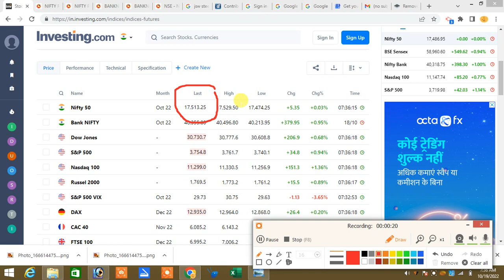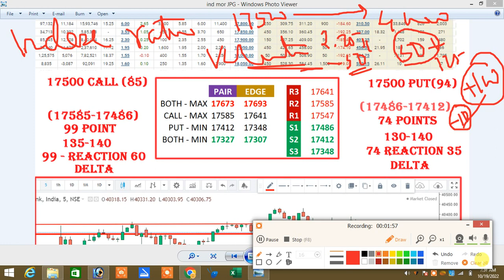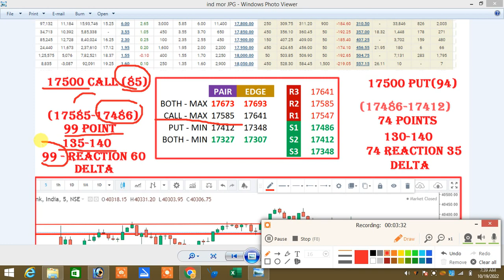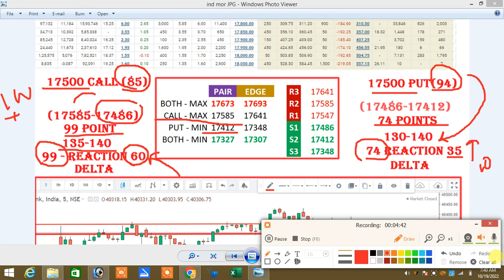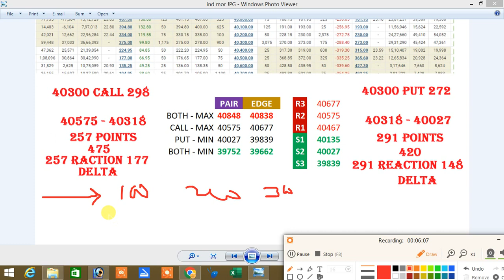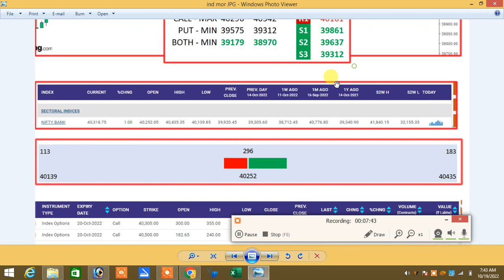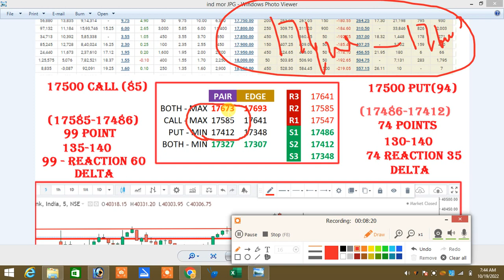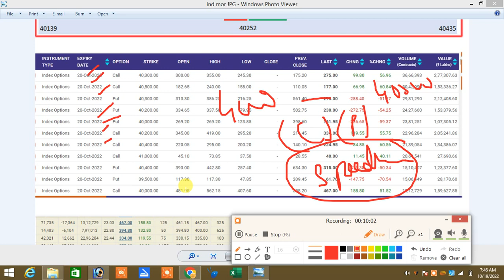19.10.22|NIFTY - BEACH குதிரைசந்தை மாற்றத்திற்கு STRIKE எவ்வளவு மாற்றம் ஆகும்.?|Index Ratio Shortage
நன்றி🙏

நன்றி🙏

இல்லை.

Santhosh
COIMBATORE